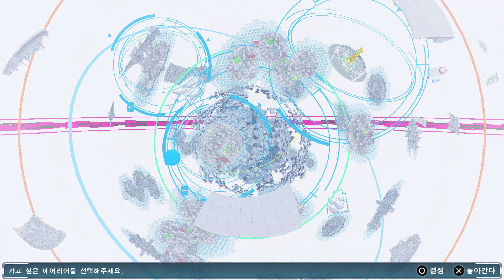디지몬 스토리 사이버슬루스 #18 이번 의뢰는 오컬트 부원의 무서운 고민.